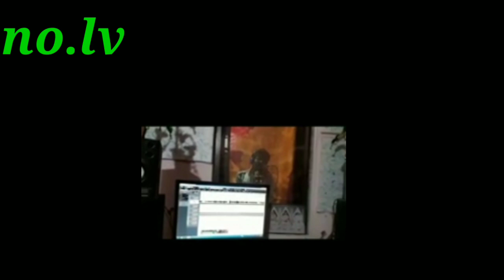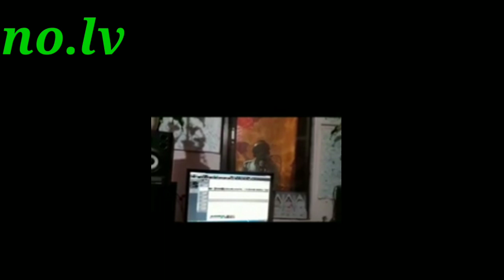Paresh Patel new timli song coming song 2023/Dil Jaan foot dur rakh.100.ફુટ દુર રાખ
ગુજરાતી ટીમલી સોંગ

હિન્દી સોંગ

ઇંગલિશ સોંગ

ટપા ટપ ટપ. ્

________________1____________4_______________3